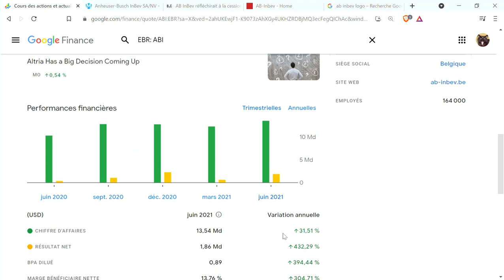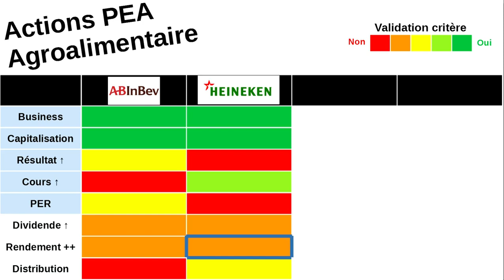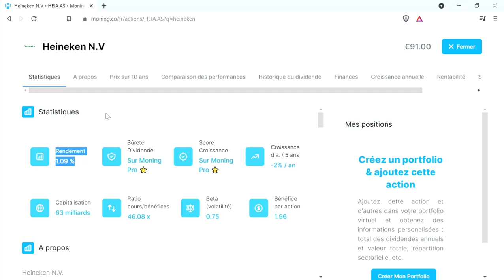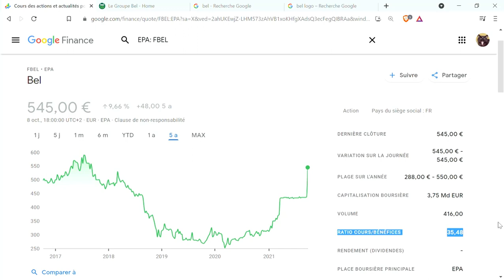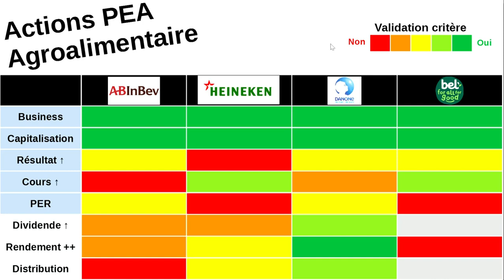Investir dans les actions PEA du secteur agroalimentaire, MàJ (Bourse Fondamentale CAC40 Dividendes)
0:00 Introduction
0:48 AB InBev (Anheuser-Busch InBev)
04:41 Heineken
07:53 Danone
10:11 Bel
14:12 Conclusion